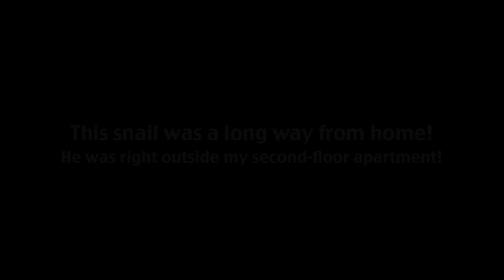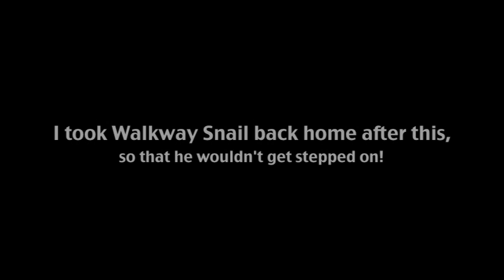Walkway Snail (Acoustic Guitar)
SNAIL STORY!

A week ago, when I got home around noon, there was a sleeping snail outside on the walkway. I live on the second floor, and it was under a railing, curled up inside its shell asleep. So, I didn't disturb it, but I kept checking now and then to see if it woke up.

It did wake up about an hour ago! And it was crawling around the second floor walkway, which unfortunately is often walked on by people! So I watched it for a few minutes, said "awww", then I got out my camera and filmed it for a little while. But it was heading toward the center of the walkway! It would have gotten squished for sure if someone wasn't looking ;-(

So, I went inside, got a small bit of lettuce, and set it down next to the snail. I could have picked it up by the shell, but it might not have let go of the ground, and a snail's grip on the ground can be stronger than its shell! Plus, it was rather small, so I wasn't sure I'd be gentle enough in any case. So, I wanted to use the lettuce as a ferry to move the snail to safety. But the snail wouldn't climb on the leaf! It sat there for five minutes, nibbling at the edges.

Well, this was cute, but I didn't want to stand there all day, so I gently nudged the snail with the leaf to get it to go into its shell. I thought I'd break its grip on the ground with the lettuce, and then scoop it up without hurting it. The poor thing didn't want to let go of the ground, though, and it got scared and released a lot of slime ;-( Poor snail! But I did manage to break its grip, and move the lettuce underneath it. But even as I did this, it came back out of its shell, and started running at breakneck speed (for a snail. So, crawling at 1mm/s or so, which is snail top speed). Luckily, it ran right onto the leaf, so I was able to pick it up, walk downstairs and out to the garden, and let it free!

I'm sorry I scared you, little snail, but at least you won't get stepped on today.

SNAIL SONG!!

This is an acoustic guitar duet I made.  It's improvised, so sorry it's not more polished!  I hope you enjoy it anyway ^-^

EDIT: A couple people have taken my snail videos, changed the music, and re-uploaded.  Well, that's cool, I guess!  Kinda wish they gave me credit, but I guess it doesn't matter :-) Someone put low-quality "epic" music on this one, and uploaded it